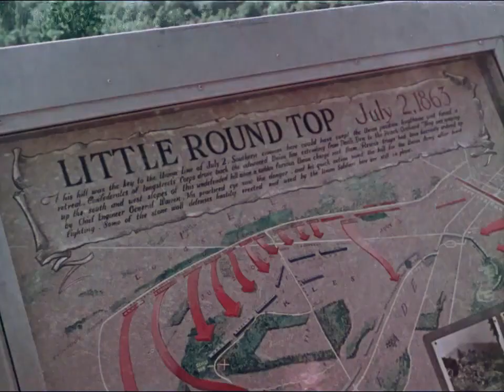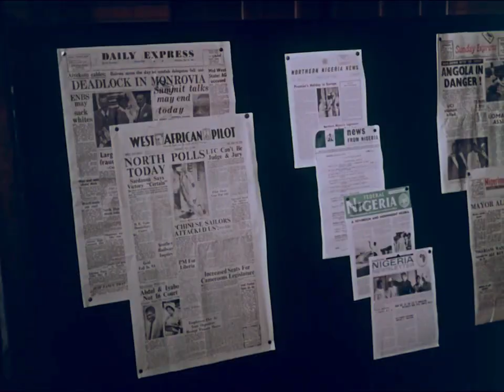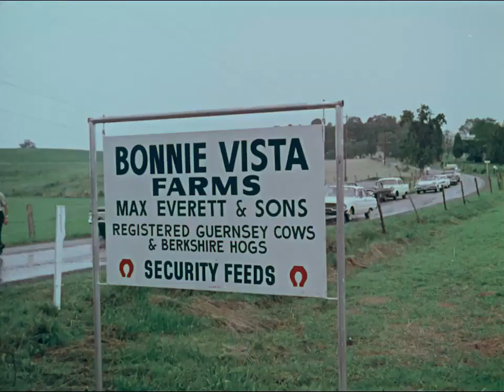America Welcomes Prime Minister Abubakar Balewa (1961)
This particular film has been uploaded to YouTube by different users, over 30 times! NiV in its attempt to collate Nigerian-related media under one easy roof has put it here for that purpose. This film is in the Public Domain. Video credit:  @qtrust

This film covers the state visit of Prime Minister Abubakar Balewa of Nigeria to the US FROM July 25 to 28, 1961.
Welcoming remarks are rendered by Vice President Lyndon B. Johnson at the 02:02 mark.
Prime Minister Balewa responds at the 02:37 mark.
Balewa meets President JFK at 04:48.
Balewa visits the Lincoln Memorial at 05:43.
Balewa gives an address at the Capitol to the House of Representatives at 07:48.
Balewa gives a speech at the National Press Club at the 12:55 mark.
He stops at other sites in Washington, D.C., and also in Gettysburg, Pennsylvania, Chicago, Illinois, Knoxville, Tennessee, and New York City.
Note Balewa's visit to the UN at the 24:12 mark. There are about 5 videos that cover this event which you will find on NIV in the future. Note the faces of those who have accompanied him or met him in America for his visit: T.O.S. Benson, Jaja Wachuku, Matthew Mbu, among others.

Credit:
Presented by: United States Information Service (USIS).
Produced by: Thomas Craven Film Corporation.